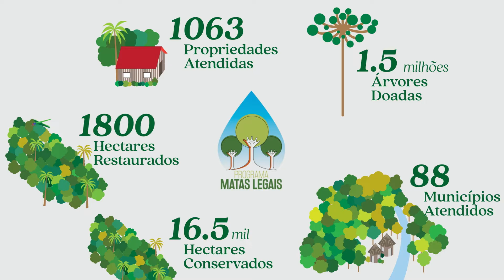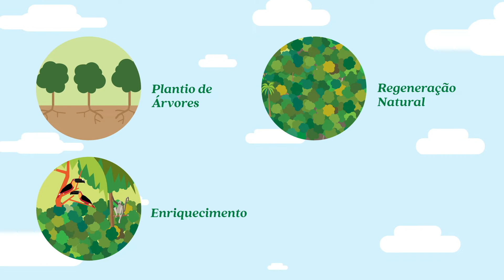A restauração transforma paisagens e pessoas | Uma animação da Apremavi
"A restauração transforma paisagens e pessoas" é uma animação produzida pela Apremavi na DécadaDaRestauração. O propósito desse filme é mostrar para as crianças e jovens o poder transformador da restauração.

Ser GeraçãoRestauração é colocar a mão na massa! Vamos juntos?